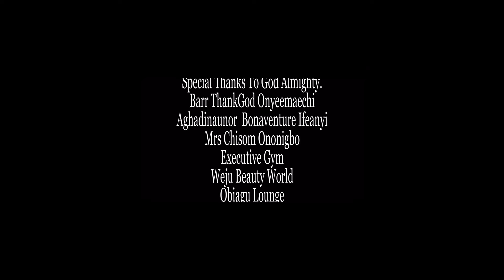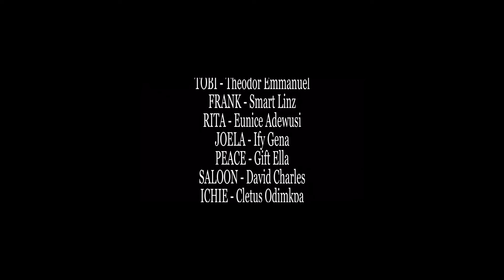Kiss Me If You Can Episode Episode 6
This is a Channel that showcases the Norms And Values Of
Nollywood And Ghallywood Movies to the whole World.
STARMEGA TV is here to give YOU all the secrets,best,
values,gist,rankings,shows,Behind The Scenes,
Latest,Trending,Hottest of All Nollywood/African Films.Our
Films Covers all movie Industry in Africa

Share to all social media platforms,
download all for free